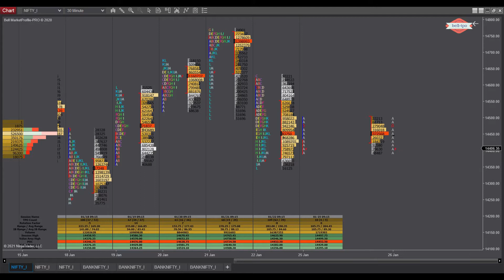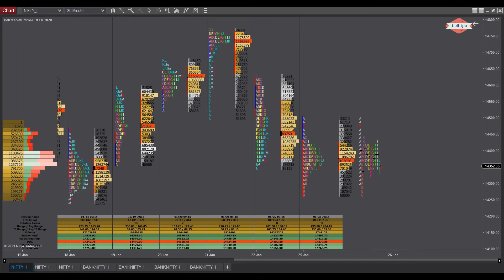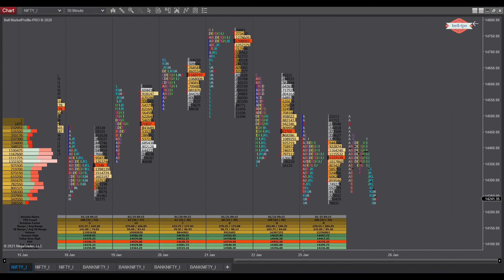Bell market profile pro : Nifty Future Market Activity 25 Jan 2021 (Replay)